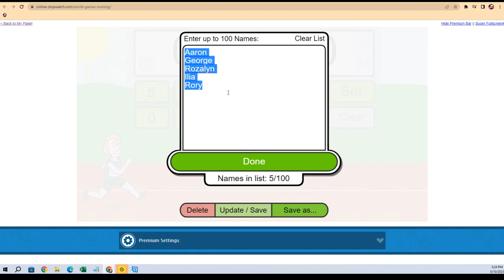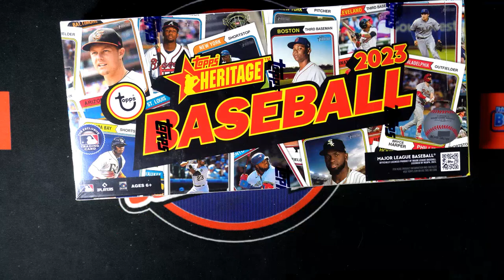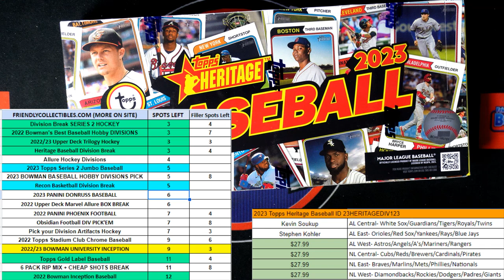2023 Topps Heritage Baseball FILLER ID 23HERITAGEDIV123